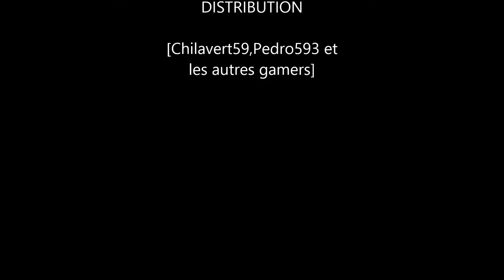Rencontre surpise avec le MEGALODON sur Naval Stike Map Frappe à Nansha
Un réel pur hasard,nous étions sur BF4 Frappe à Nansha,et au tout début du jeu lorsque j'ai lancé "ShadowPlay" pour enregistrer la partie le monstre des mers est apparu